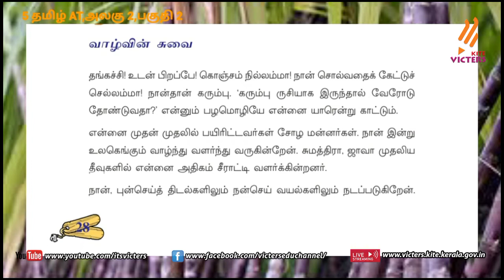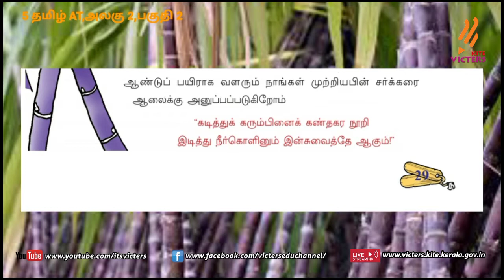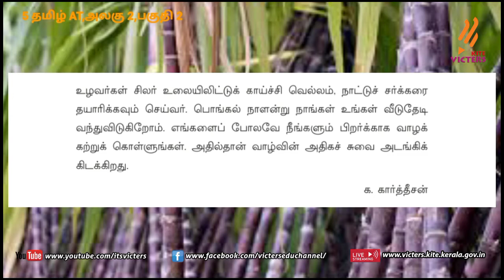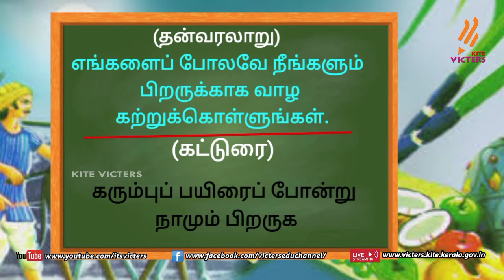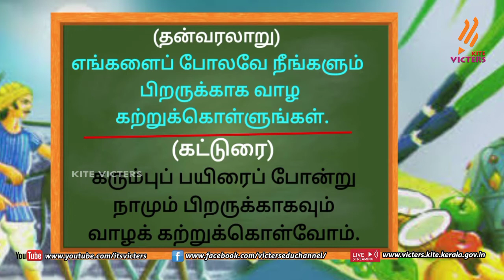KITE Palakkad STD 5 Tamil AT Episode 6 (First bell Tamil medium - பஸ்ட் பெல்)